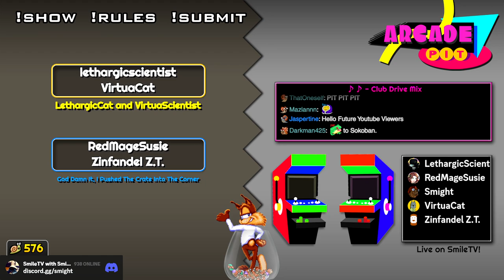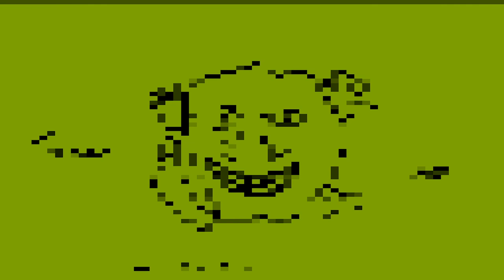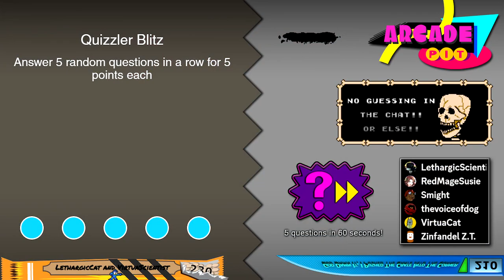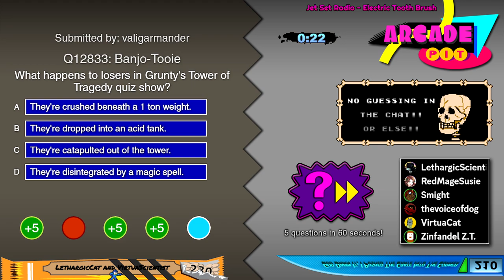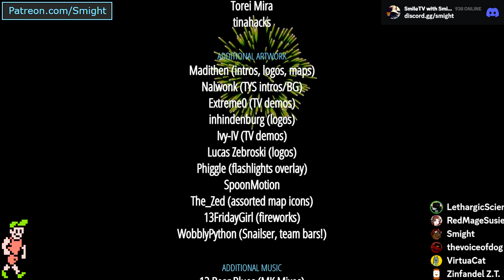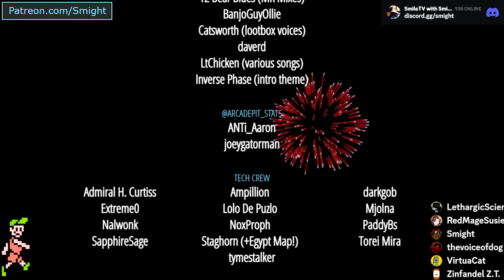Arcade Pit: Year 8, Game #2 (LethargicCat vs. Crate in a Corner)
Y-Team: lethargicscientist, VirtuaCat
B-Team: RedMageSusie, Zinfandel Z.T.

Co-hosted by EmilyAster (thevoiceofdog this time)